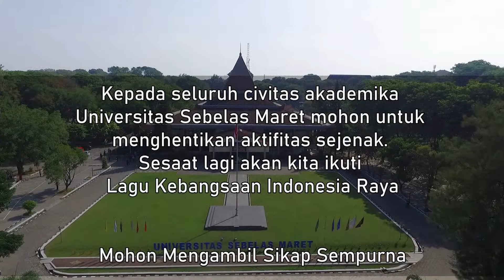LAGU INDONESIA RAYA